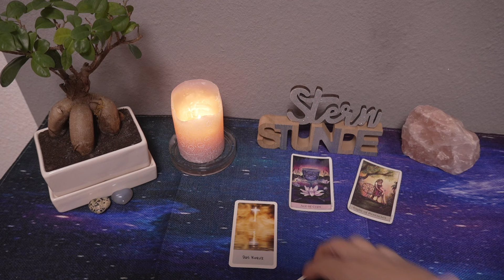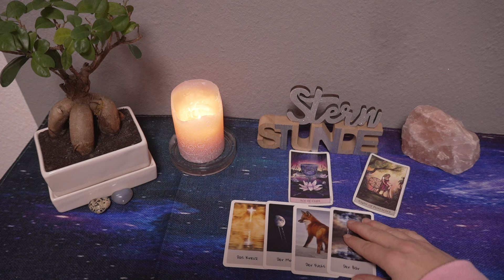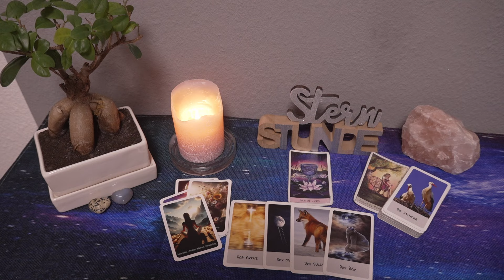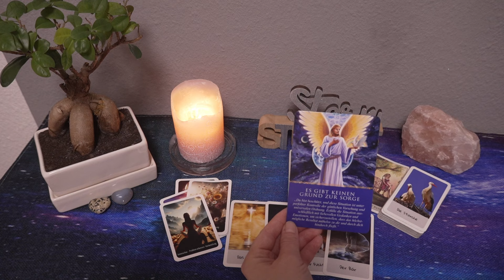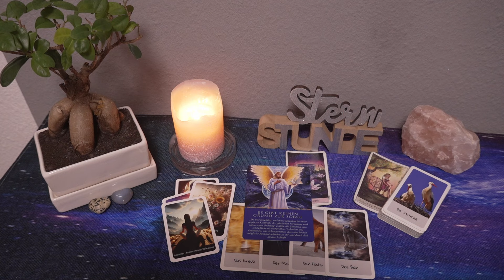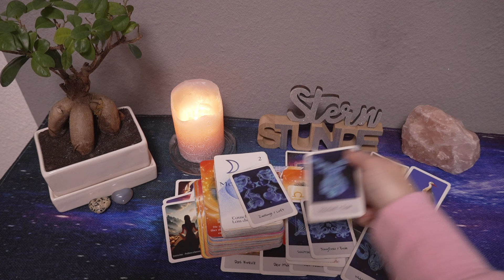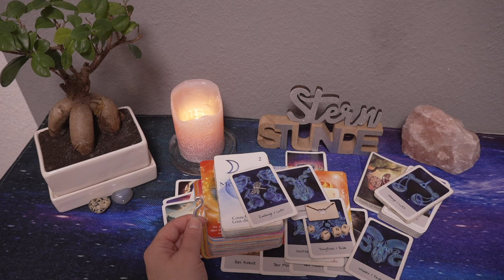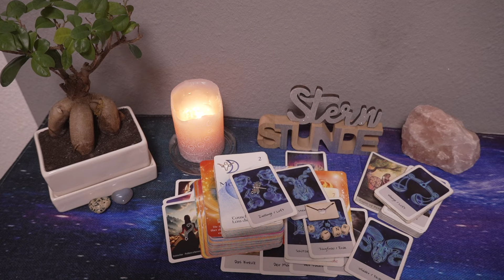HM schmiedet Pläne🤗/ Gute Nachrichten💌/ Keine Sorgen🙏😇